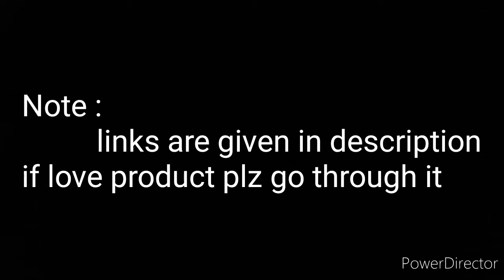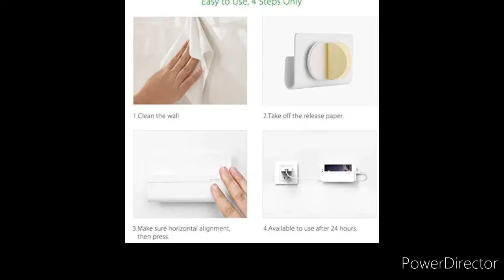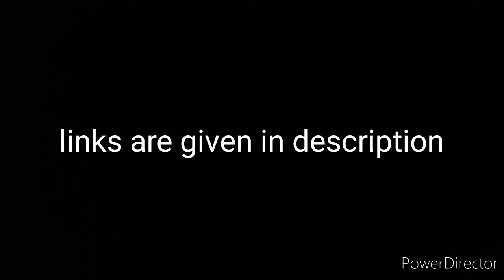Amazon must buy products / smart tools for ur home / amazon shoping products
Hi
     haven u seen video the products are useful and smart for ur home, if u love these products links are 👇

product
fish skin peealer

Kitchen sink storager

Smart choping board

Smart nife sharpen tool

Broom sticks holder

Remote holders

Water tool

house floor clearner smart tool

Steel big spoons stand

Spoons :
Fridge storage covering lids

Oil storages

Plants gardening

Fridge storager